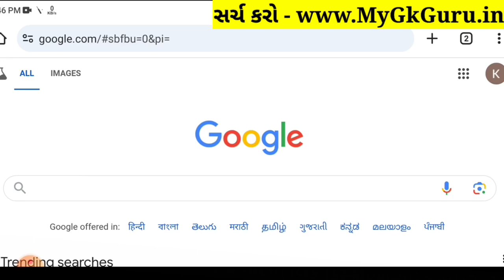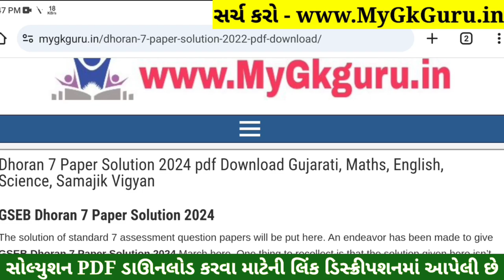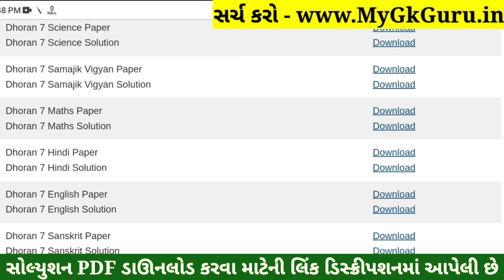💥 Std 7 English Paper Solution 2024 80 Marks, Dhoran 7 English Paper Solution 2024 STD 7, 18 October